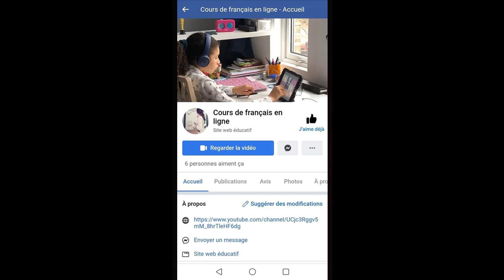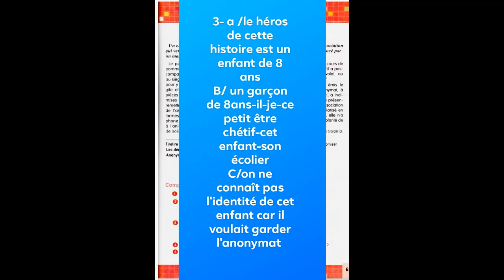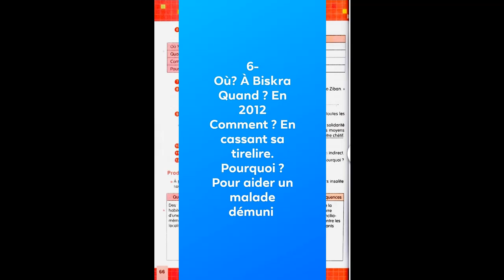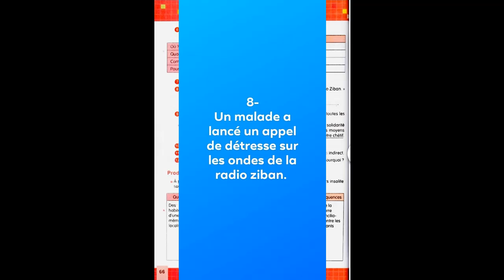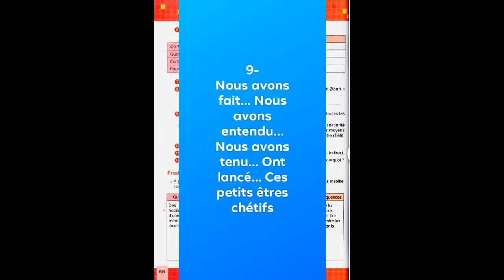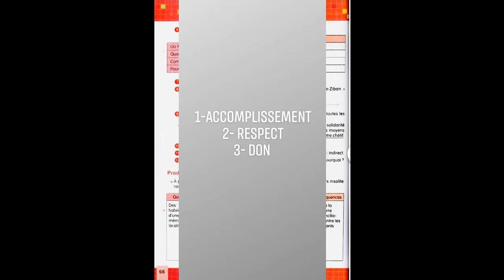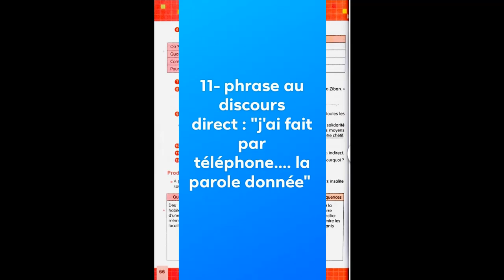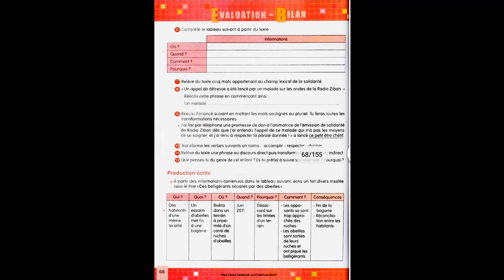EVALUATION BILAN ( 3am /Projet 1 / Séquence 3 )